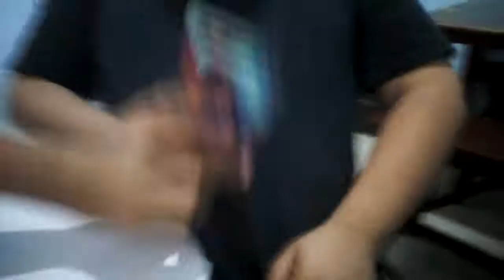SISWA LUCU: MICHAEL DAN GERADO PART 3